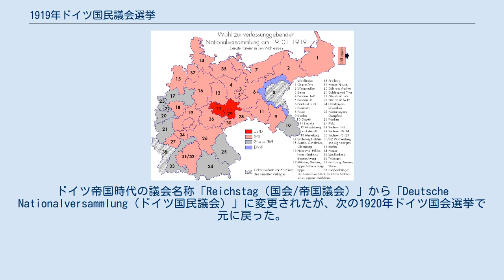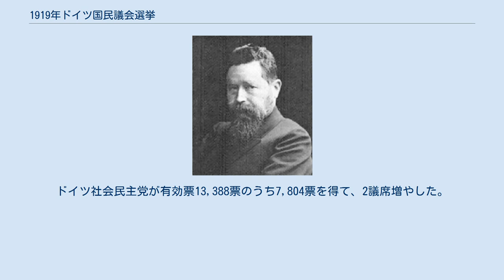1919年ドイツ国民議会選挙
1919年1月19日のドイツ国民議会選挙（独: Wahl zur Deutschen Nationalversammlung am 19. Januar 1919）は、1919年1月19日に行われたドイツの国民議会（Deutsche Nationalversammlung）の選挙である。
ドイツ帝国時代の議会名称「Reichstag（国会/帝国議会）」から「Deutsche Nationalversammlung（ドイツ国民議会）」に変更されたが、次の1920年ドイツ国会選挙で元に戻った。
 第一次世界大戦とドイツ革命を経て成立したヴァイマル共和国が初めて行った選挙。
ドイツの選挙でははじめて比例代表制を採用、女性参政権を認めた。
前回の1912年ドイツ帝国議会選挙と比べて選挙権年齢が25歳から20歳に引き下げられ、区割りも一新されて人口集中地に議席が多く配分されるようになった。
 同じ大戦の敗戦国であるオーストリアと合意し、ドイツに住むオーストリア人はこの選挙で選挙権を得る代わりにオーストリアに住むドイツ人も1919年オーストリア国民議会選挙の選挙権を得た。
 選挙の結果はヴァイマル共和政を擁護するヴァイマル連合（ドイツ社会民主党、中央党、ドイツ民主党）が76.2%の票を集めて大勝した。
またドイツ共産党は選挙のボイコットを呼びかけたが、投票率は83.0%の高率のままで失敗した。
 また、東部の軍は1月19日の投票に間に合わず、2月2日に投票した。
ドイツ社会民主党が有効票13,388票のうち7,804票を得て、2議席増やした。